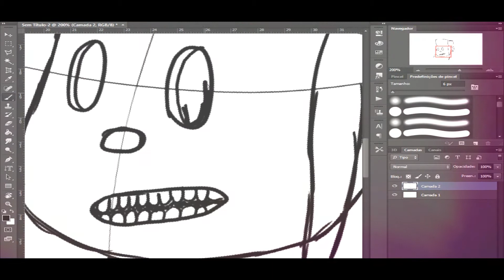Sketch Da Semana #2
Open ?